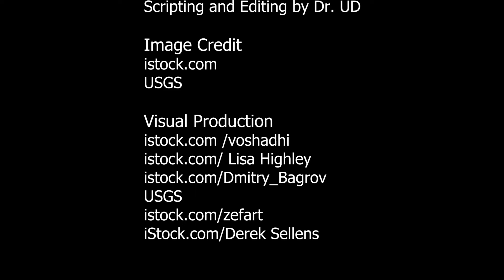Mammals Disappearing from Everglades, Florida! Why?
The Burmese python is an invasive species and is a threat to endangered species in Everglades Florida.

This is a link to Bincoulars (the Celestron - Cometron 7x50 Bincoulars) – for beginners in Astronomy